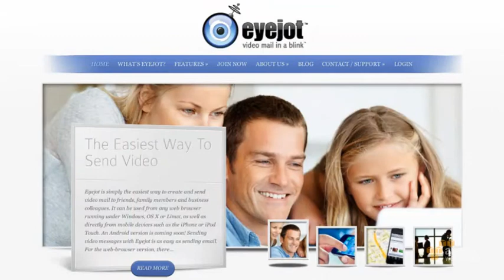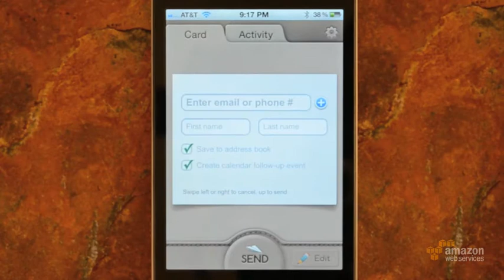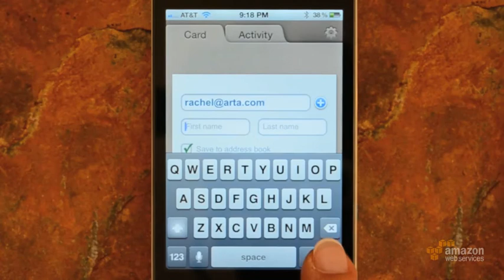AWS Report with David Geller, Eyejot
David Geller, CEO of Eyejot, talks about his video mail & business communication platform and describes how it uses AWS.